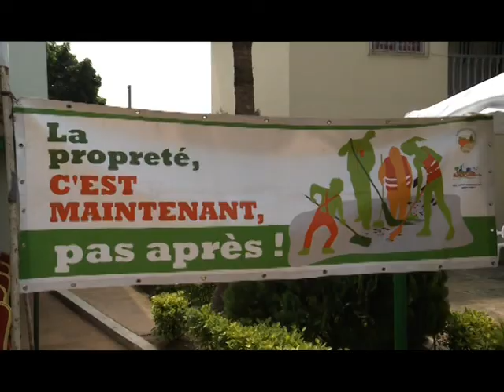Environnement : Remise de lots aux écoles du concours salubrité en milieu scolaire